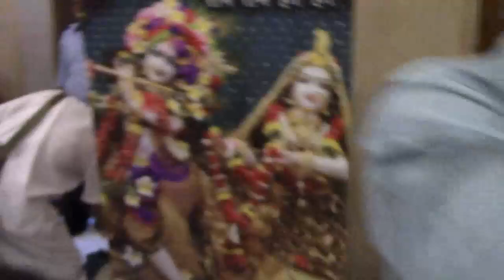श्री रामानुजाचार्य जीवन कथा Part 25 | Acharya Ramanuja Life Story | Acharya Ramanuja ki Kahaani